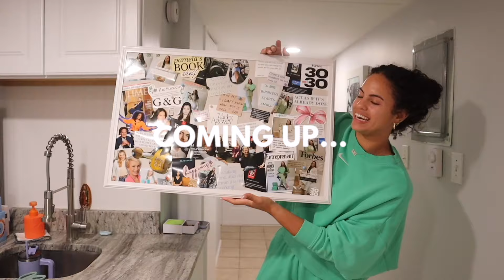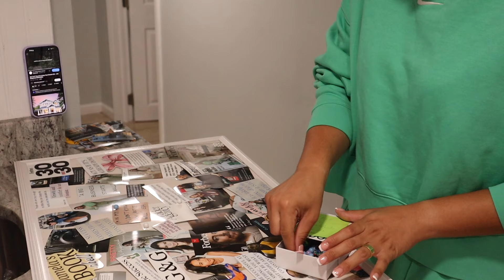6 HABITS TO SIMPLIFY YOUR LIFE (gratitude, mindset + space)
Hi honeys! ♡ Today I am bringing you some tips on how you can simplify your life in little ways from learning to say no, to bringing back hobbies, having more time and energy for things we love and more!

Apply only what you are comfortable with and what works for you. Life is all about figuring out what you like and don't like so take things day by day.

0:00 intro
01:05 tip 1: learn how to say no and own it
04:04 tip 2: perfect your daily routines
07:52 tip 3: let go of things that don't boost your mood
10:34 tip 4: tap into new hobbies and things you love to do
13:38 tip 5: be where your feet are
16:06 tip 6: write out your thoughts

Equipment:
canon eos m200 (content creator kit)
mic: MAONO USB Microphone Kit 192KHZ/24BIT AU-A04T PC Condenser Podcast Streaming Cardioid Mic Plug & Play for Computer
Simplify your life, minimalist habits, gratitude practice, positive mindset, declutter your space, simplifying life tips, mindful living, simple living, stress reduction habits, intentional living, mental clarity, life organization, healthy mindset, space management, daily habits for simplicity